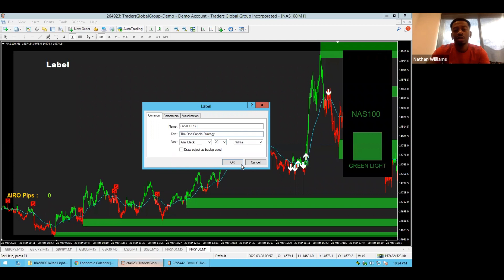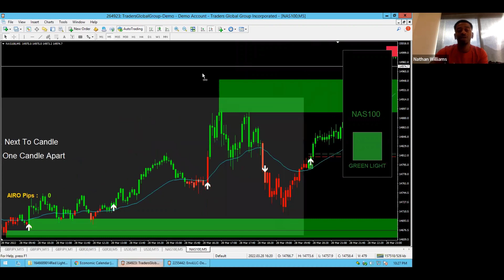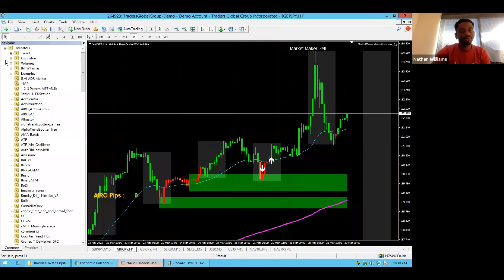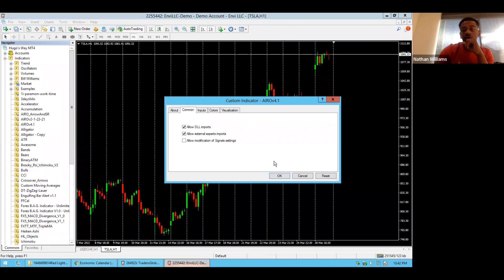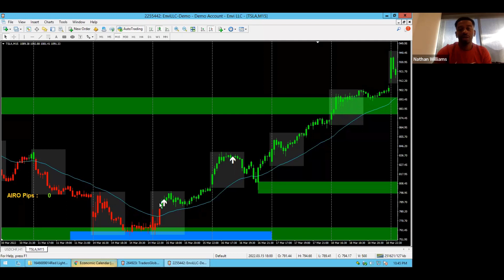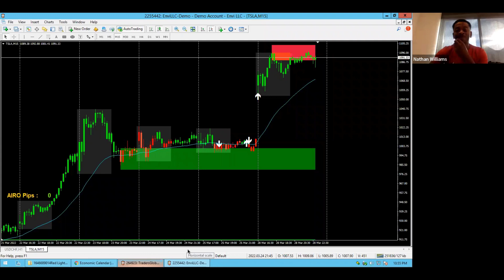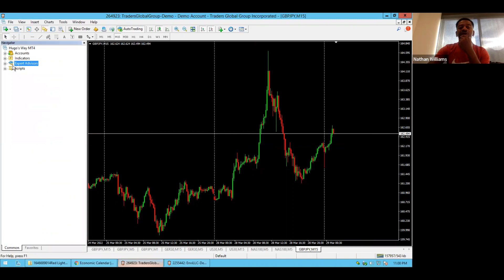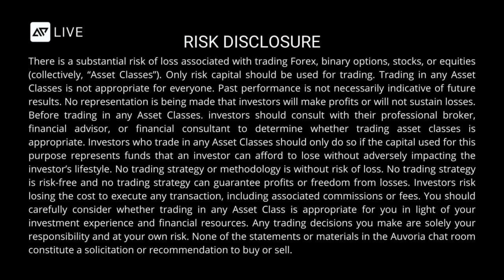March 28, 2022 - AIMM Developer Insights